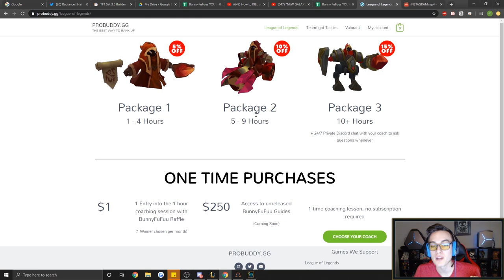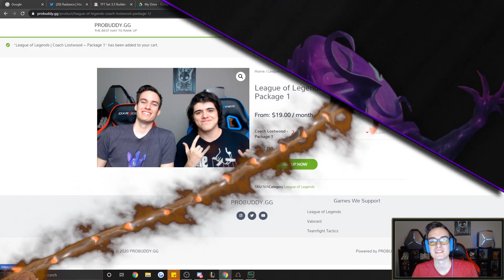100 KILLS IN ONE GAME (2,492 MOVESPEED JHIN) - BunnyFuFuu | League of Legends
My new Coaching website I just created!!! ⬅️ with professional in house coaches to help you guys bring your game to the next level!!